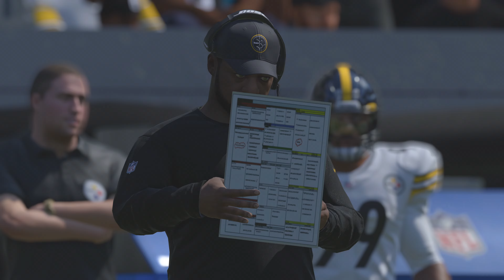2025 Week 1 Steelers @ Jaguars -Madden NFL 22